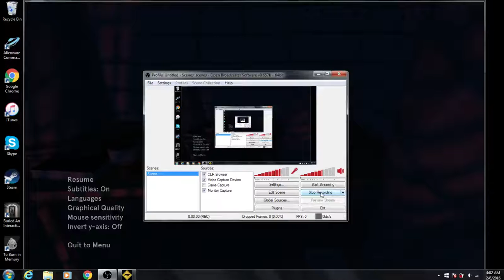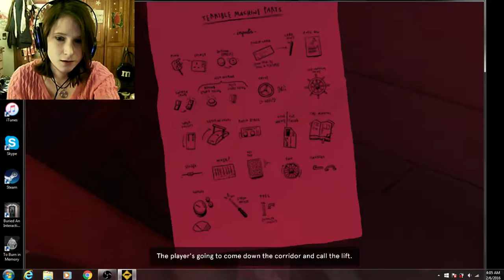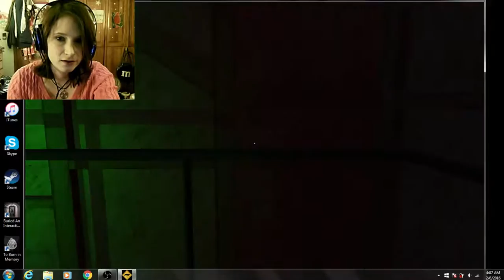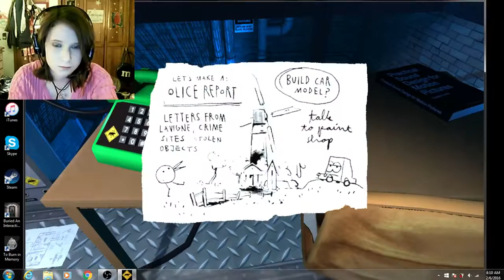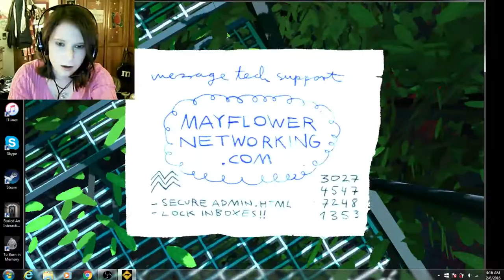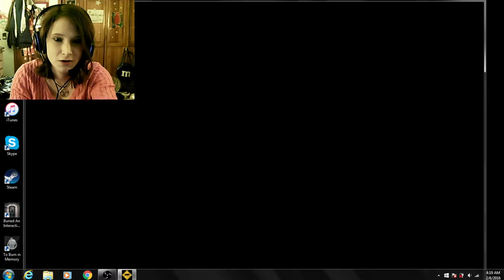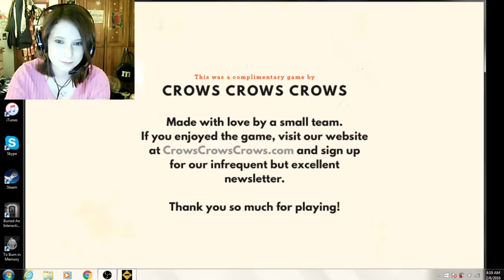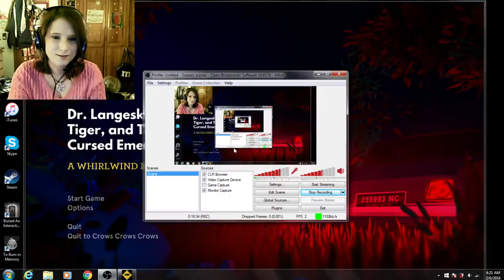I SCREWED EVERYTHING UP! Dr. Langeskov, The Tiger, and The Terribly Cursed Emerald Part 2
I think I messed up a little with some things. Whoops.

Hahaha just noticed my recording went all weird in the end there, sorry.